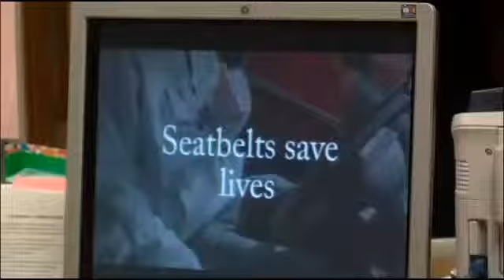Excellence in Education: Lincoln students make PSA